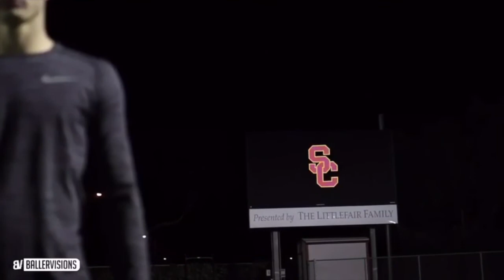USC Trojans 2018 Season Hype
My first try at a hype video. A little overview of the past year. Just psyched for the season. Hope you guys enjoy.

Ready or Not by The Fugees